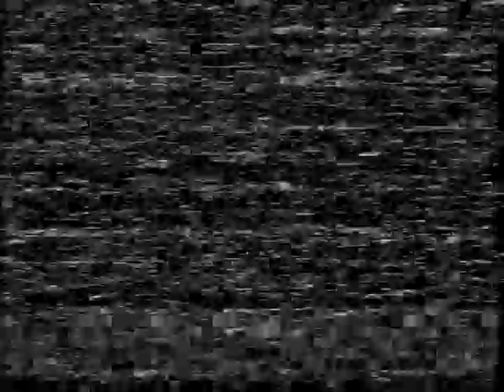Wagner:Siegfried, Ende 2. Akt, Reiner Goldberg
Siegfried, Ende 2. Akt, Reiner Goldberg, Staatsoper Berlin